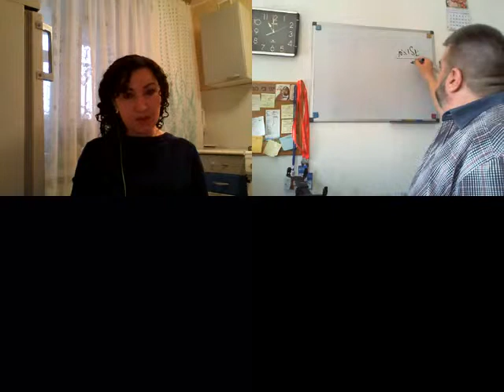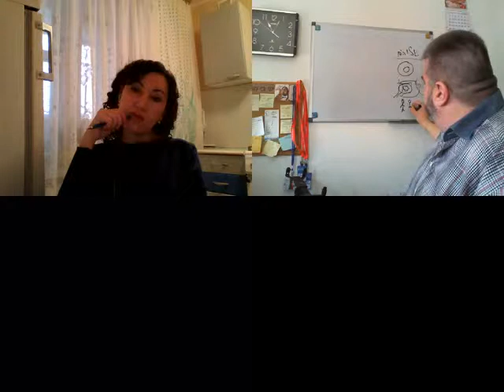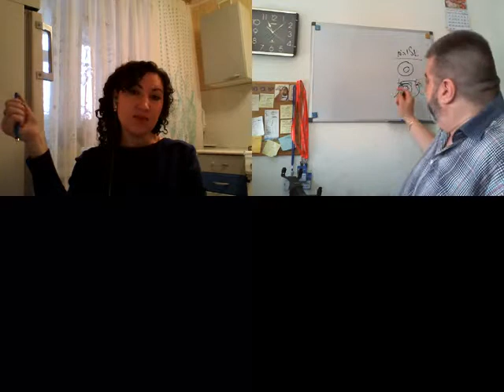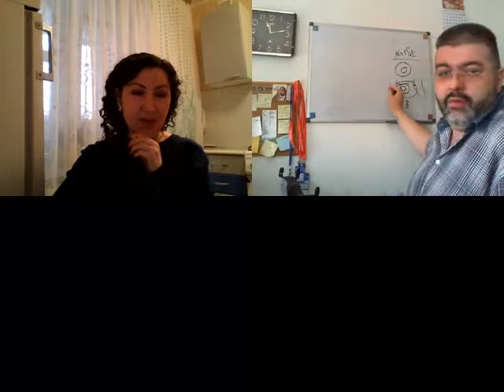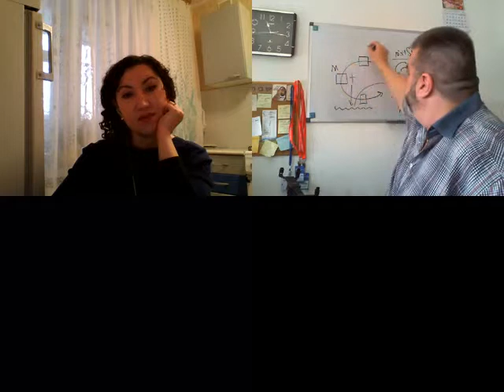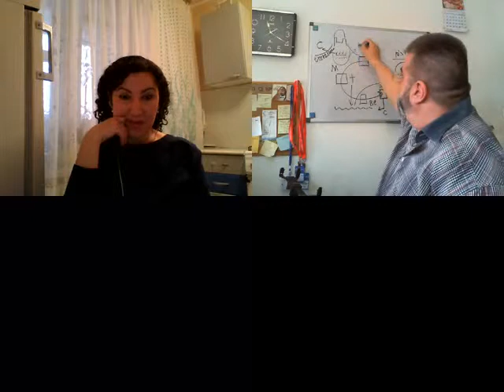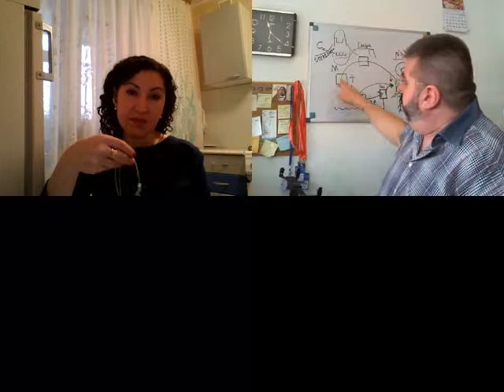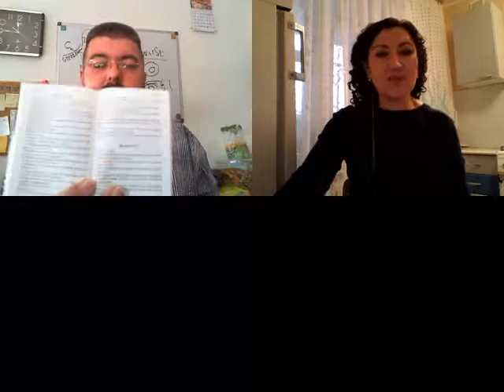Беседы о Библии Выпуск 8 О спасении, рае, аде и проповеди Евангелия